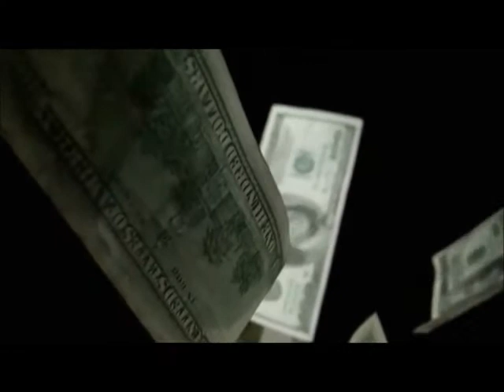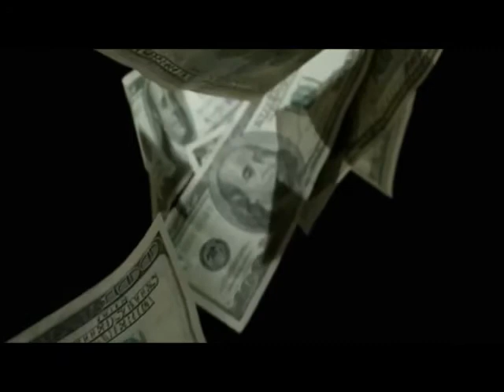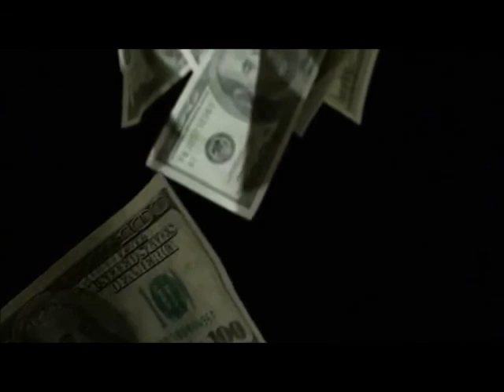WOAH CHOPPED & $CREWED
LIL BABY